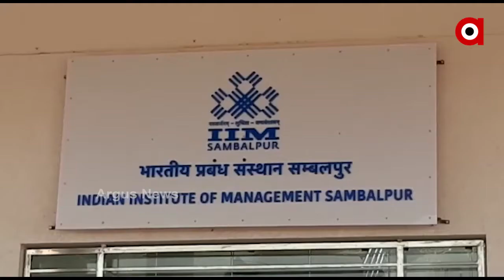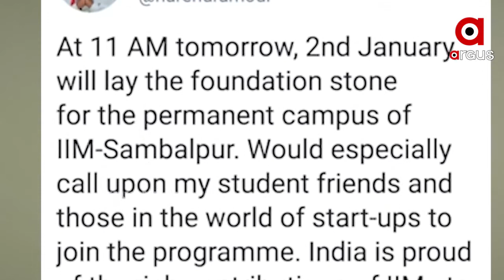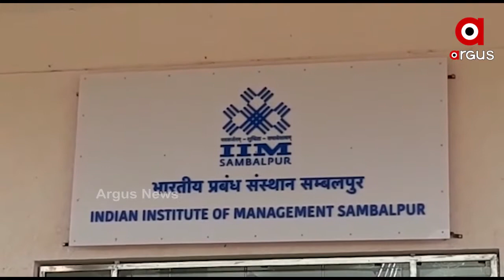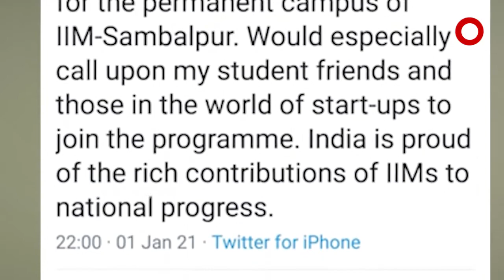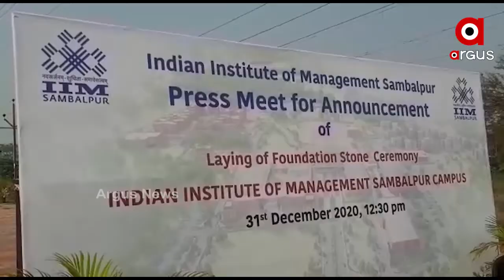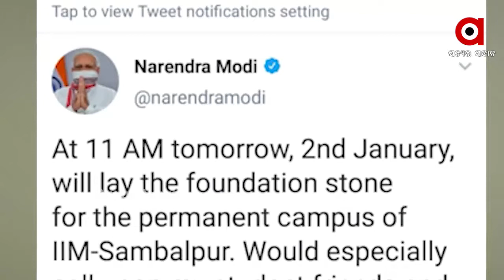ଆଜି IIM ସମ୍ୱଲପୁରର ସ୍ଥାୟୀ କ୍ୟାମ୍ପସର ଶିଳାନ୍ୟାସ କରିବେ ପ୍ରଧାନମନ୍ତ୍ରୀ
ଆଜି ସମ୍ୱଲପୁରଠାରେ ଥିବା IIMର ବହୁ ପ୍ରତିକ୍ଷିତ ସ୍ଥାୟୀ କ୍ୟାମ୍ପସର ଦିନ 11ଟା ସମୟରେ ଭର୍ଚୁଆଲ୍ ମାଧ୍ୟମରେ ଶିଳାନ୍ୟାସ କରିବେ ପ୍ରଧାନମନ୍ତ୍ରୀ ନରେନ୍ଦ୍ର ମୋଦି.